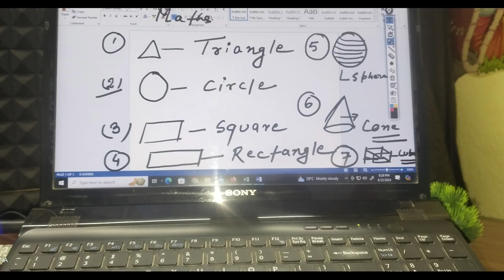20 vegetables names | 20 vegetables name easy | sabjiyon ke naam | सब्जियों के नाम by sir ji Patna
20 vegetables names | 20 vegetables name easy | sabjiyon ke naam | सब्जियों के नाम  by sir ji Patna
in this video we are trying to explain the names of 20 vegetables in English with proper English spoken  way.

sabjiyon ke naam hindi aur english mein
15 fruits name
20 fruits name
vegetables name spelling
20 vegetables name easy
50 vegetables name
sir jee patna
top 10 schools in patna

[T]he fair use of a copyrighted work, including such use by reproduction in copies or phonorecords or by any other means specified by that section, for purposes such as criticism, comment, news reporting, teaching (including multiple copies for classroom use), scholarship, or research, is not an infringement of copyright. In determining whether the use made of a work in any particular case is a fair use the factors to be considered shall include -- the purpose and character of the use, including whether such use is of a commercial nature or is for nonprofit educational purposes; the nature of the copyrighted work; the amount and substantiality of the portion used in relation to the copyrighted work as a whole; and the effect of the use upon the potential market for or value of the copyrighted work.